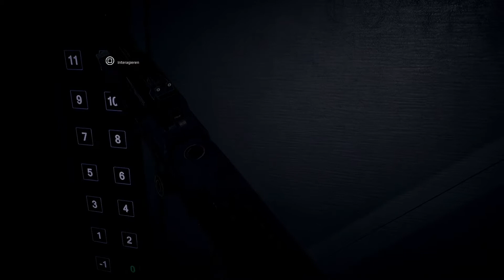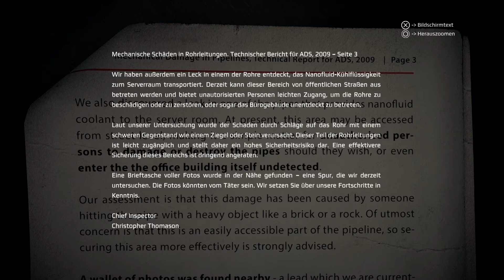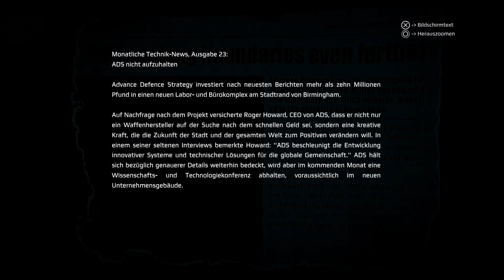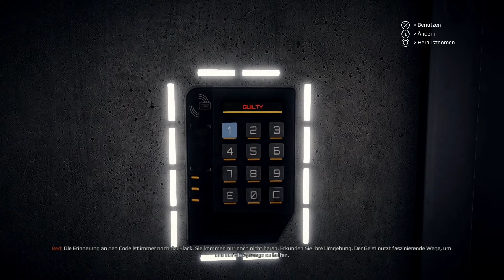GET EVEN - Part 4 - Immer schön von hinten! (HD/Lets Play)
Viel Spaß

Datum der Erstveröffentlichung: 2017
Entwickler: The Farm 51
Herausgeber: Bandai Namco Entertainment
Plattform:  Playstation 4
Genre:   Action
Alters freigabe: 16